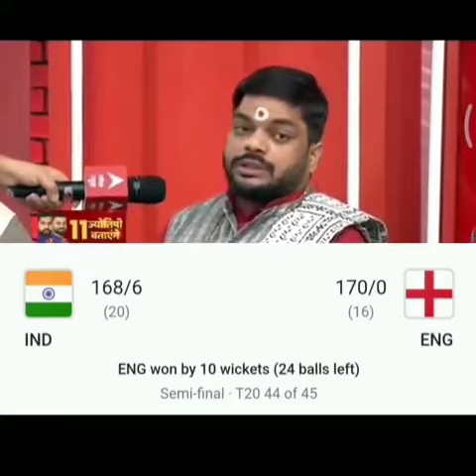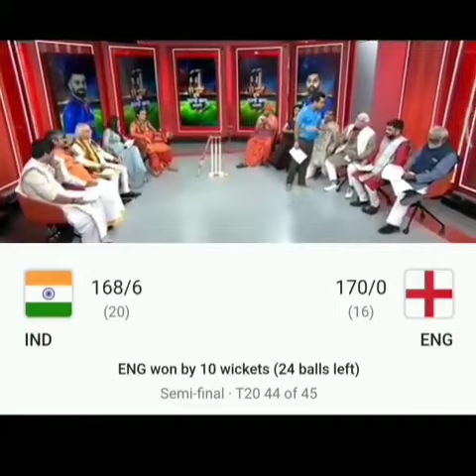T20 world Cup 2022 Indian team and astrologer